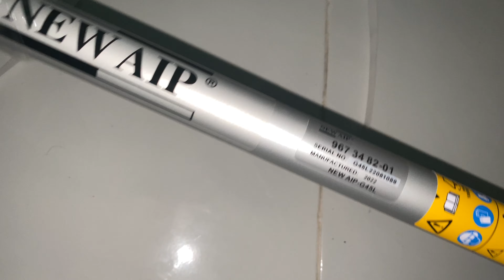Đẳng cấp komatsu G45L giao cho chú ở Daklak | Lh 0978937305